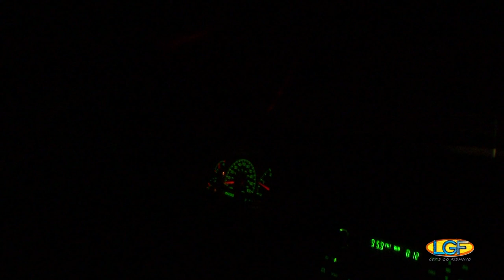LGF 93: Tahitian Prawn Hunt!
FEATURED LOCATION: Island of Kaua'i, Hawai'i.
FEATURED SPECIES: Tahitian Prawn, 'O'opu Nakea (Freshwater Goby).

In Hawaii, many of us grew up "torch fishing".  This activity usually involves walking the shallow shoreline waters around our islands.  Although we use modern equipment for a light source now, our Hawaiian ancestors used handheld torches.

This upcountry fresh water stream on the Garden Isle of Kaua'i will afford us a rare fresh water torching opportunity.

On this adventure we come across freshwater prawns and more!  This night-time activity does provide us with a tasty midnight snack!

The Let’s Go Fishing Show premiered in Hawaii in 1969.  This weekly television program enjoys a multi-generational audience, many of whom are from families of fishers and are avid ocean resource users.  Let’s Go Fishing showcases the fishing disciplines and methodologies that have developed in the Hawaiian Islands.  Let’s Go Fishing also produces episodes from beyond Hawaii that celebrates fishing cultures from other parts of the world.

INVITE US!
Since 2006, Let’s Go Fishing has been produced independently by Ben Wong LLC.  This production continues to receive the generous support of its audience, who routinely invite Let’s Go Fishing to share in their fishing adventures.  Episodes featuring Hawaii, Mexico, California, Tahiti, Alaska, Canada, Nevada, Philippines, Arizona, Christmas Island, Washington, Guatemala, Oregon, Japan, and New Zealand have been done with the help of Let’s Go Fishing viewer's assistance.

IN THE KITCHEN WITH LET’S GO FISHING!
The enjoyment of catching a fish can only be topped by the pleasure of having fresh fish on the menu.  Episodes of the Let’s Go Fishing Show conclude with seafood culinary demonstrations by Hawaii's award-winning chefs, with many of their recipes for "fishes on dishes" elevated to white tablecloth status.